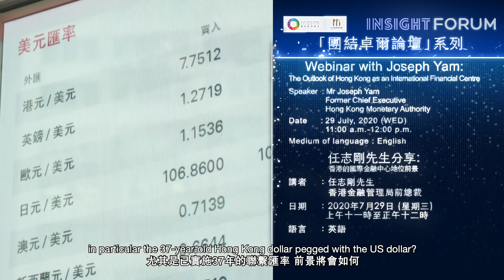【INSIGHT FORUM x 任志剛】香港的國際金融中心地位前景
【INSIGHT FORUM x 任志剛】
【香港的國際金融中心地位前景】

社會動盪 、中美關係惡化以及疫情令經濟下滑 ，未來本港國際金融中心 地位 ，以及實施多年嘅聯繫匯率將會何去何從？

今次INSIGHT FORUM，我哋有金融管理局前總裁、行政會議非官守成員任志剛分享佢嘅洞見，敬請留意！

題目：任志剛先生分享 - 香港的國際金融中心地位前景
日期：2020年7月29日（三）
時間：11:00-12:00

大家亦可到 設定直播提醒。

*內容以英文為主